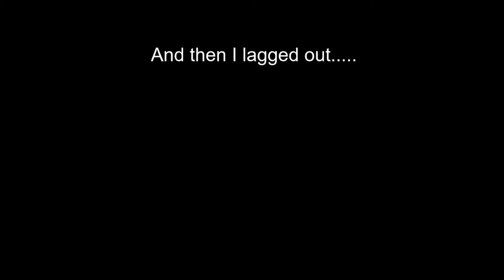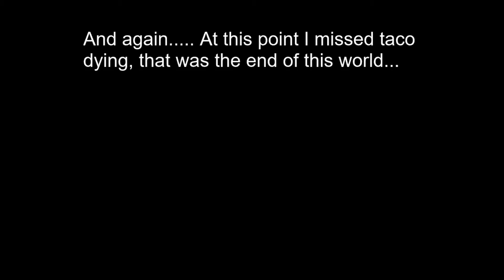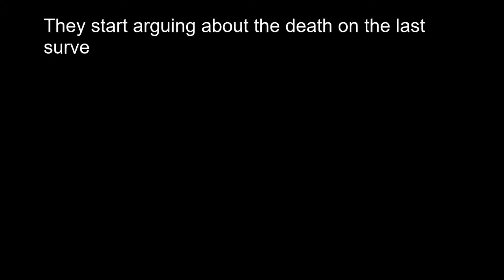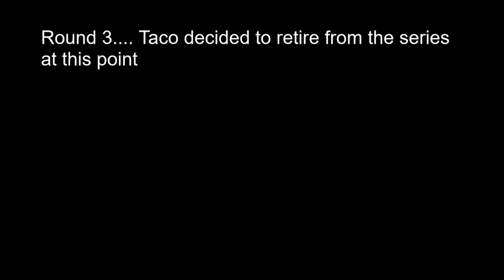Team Survival Hardcore Minecraft Ep 1 "Scuffed" with IamTacoGod, JP, and Zesushi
* I apologize for not having my teammates voice audio, this is something i only realized after rec0ording the first 4 episodes, so this issue will be fixed in Ep 5!

Welcome to episode My first episode of the Hardcore Minecraft team survival content series!! In this series we aim to beat the game with only one life per team, if one player dies, we all restart! I hope you enjoy this episode and let me know what you think!! leave any comments or suggestions in the comments below!! Are you excited for the next episode?! Also if you wanna see the grind that goes on between episodes, check out my stream on twitch!!

Also check out the stream every Monday, Wednesday, Friday and Saturday on Twitch!
Twitch.tv/ifrozey